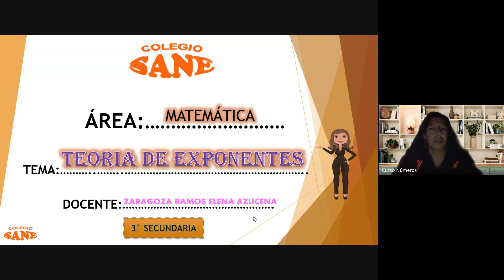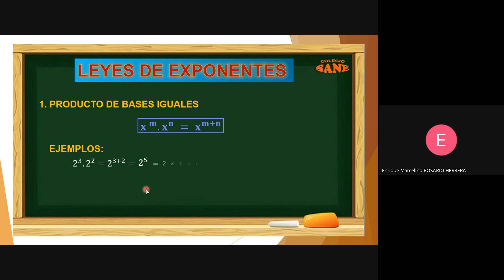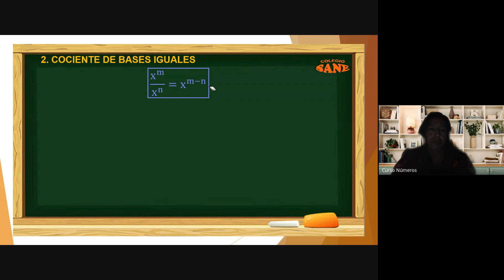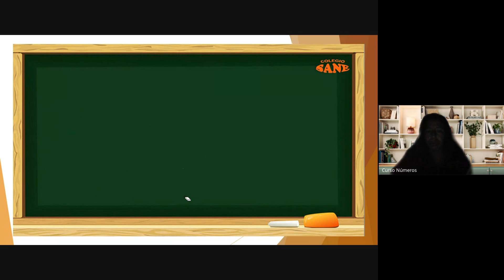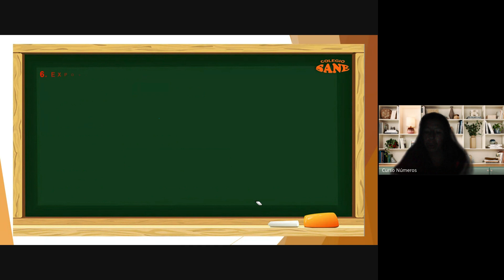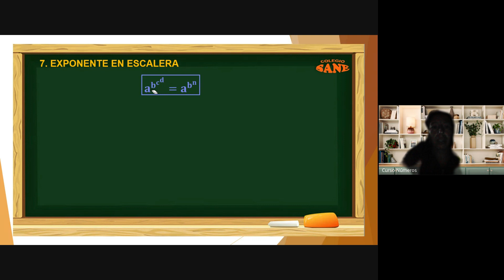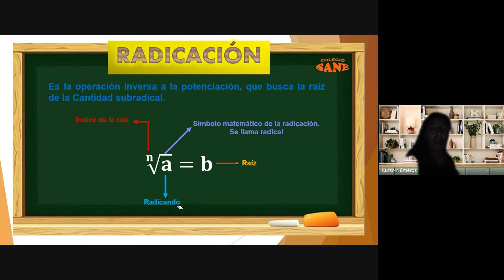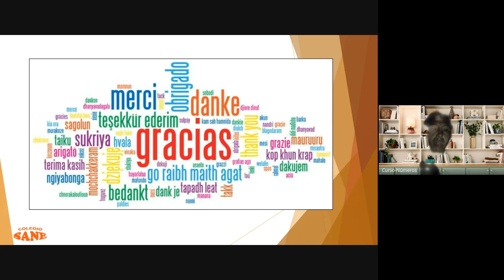Curso: Matemática/Tema: Teoría de Exponentes/I Bim-3º sec/Fecha: 2024-01-06(16:02)/CLASES ONLINE